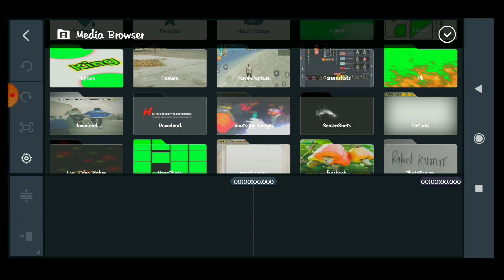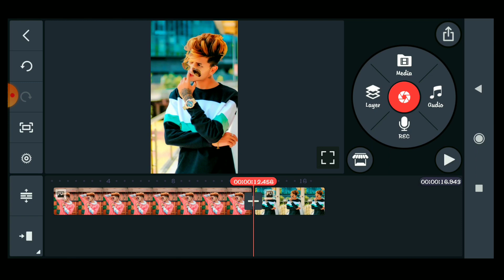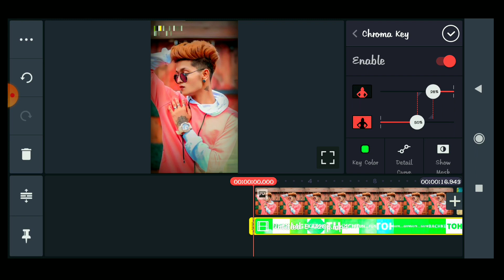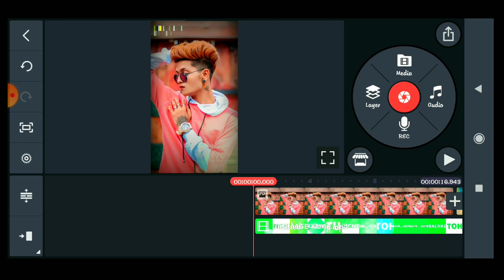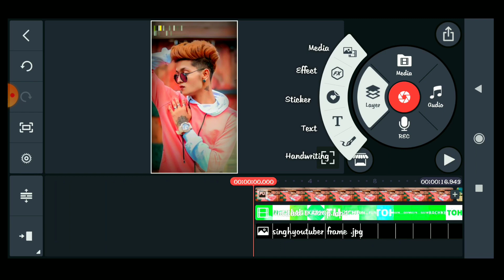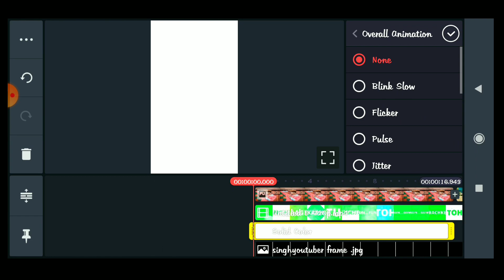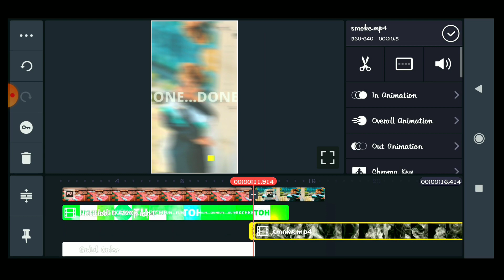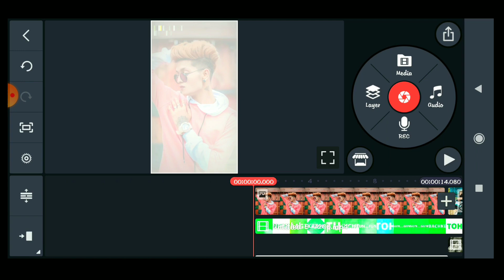Tera Baap aaya song New Attitude Whatsapp status editing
Hello Dosto Mai hu aapka Dost  Rakesh
Live in Muzaffarpur Bihar.
अगर Status बनाने में कोई भी दिक्कत होती है तो आप हमसे बात कर सकते है...👇👇👇

1.) Attitude whatsapp status editing in kinemaster
2.) Attitude status editing
3.) Tera baap aaya song status
4.) Attitude song status editing
5.) Whatsapp attitude status editing in kinemaster
6.) Attitude song whatsapp status
7.) Attitude status
8.) Whatsapp status
9.) full screen whatsapp status

    ©Note :- Some images,music,videos,Graphics are shows in this video may be copyrighted to respect owner, not mine.